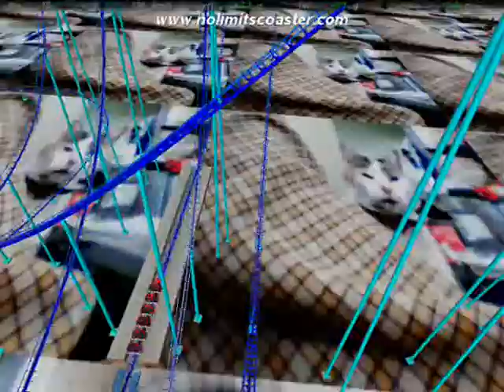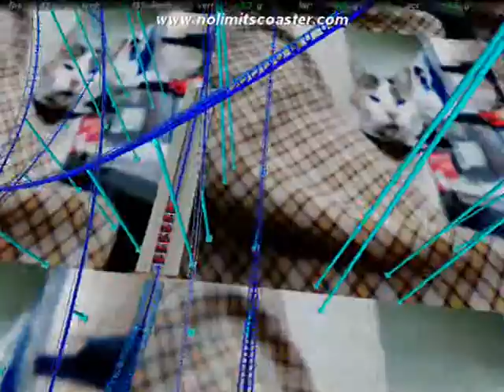JOYSTICK ROCK by Nick108